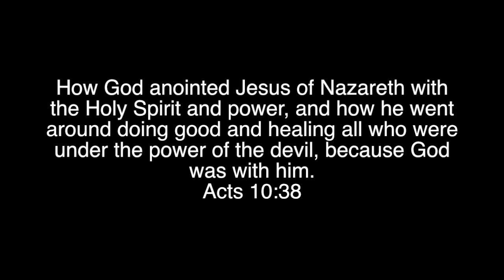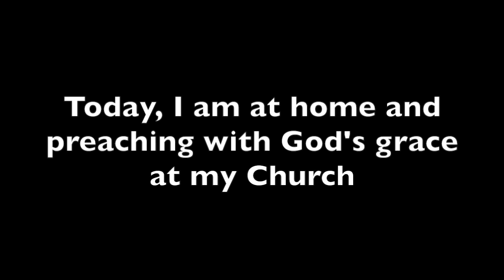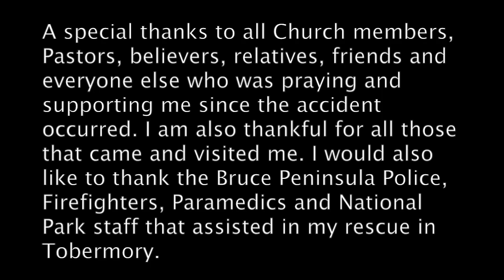A True Miracle in Tobermory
On my family vacation to Tobermory, we came to a testing period when I fell off a cliff. Nobody knows how it was possible for me to fall, but it was God's grace that I am alive and well today.